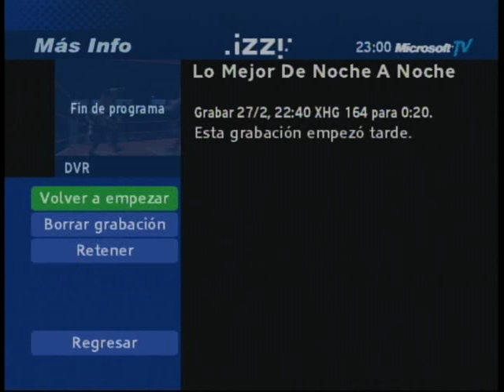CMLL MARTES DE GLAMOUR 23 FEBRERO 2016